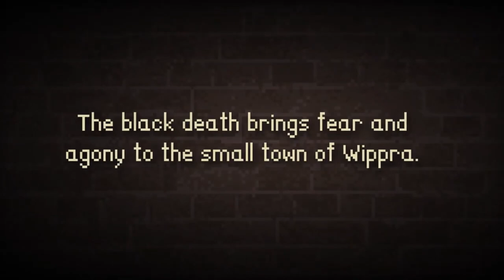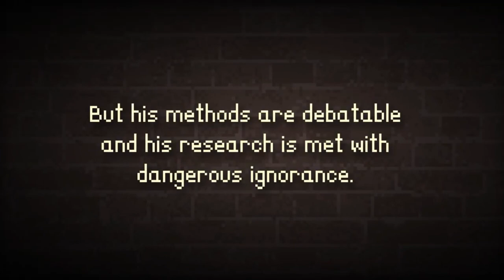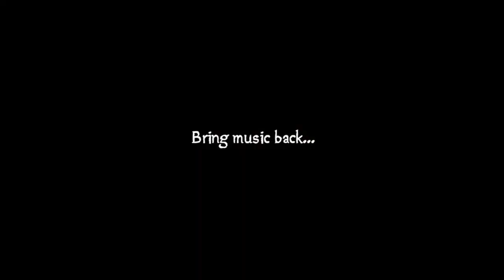Star Wars Adventure Game On It's Way | New Telltale Game | Point & Click Adventure Games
A new Star Wars Adventure game from Quantic Dream, Star Wars Eclipse, is on it's way. Watch and see what it's all about.
Tell Tale return with The Expanse, TV show adaptation.
Also discover a dark and moody pixel art plus a fun musical puzzler.

F R E E  S I E R R A  A U D I O B O O K!

S A F E  O N L I N E